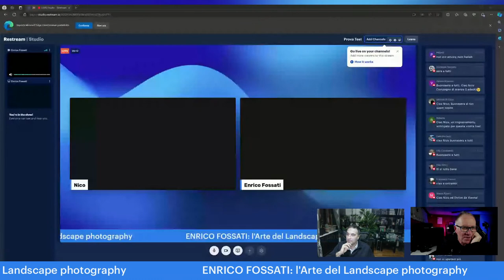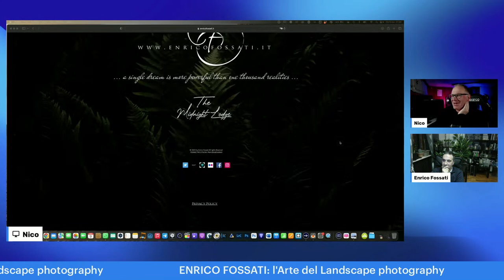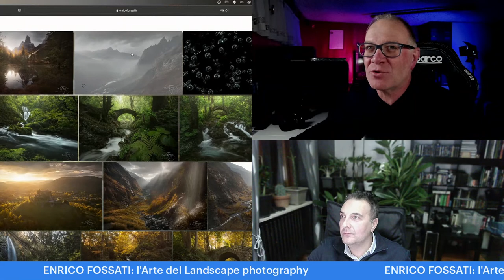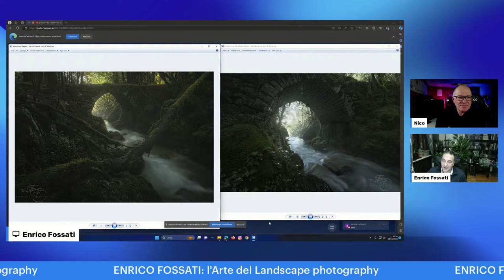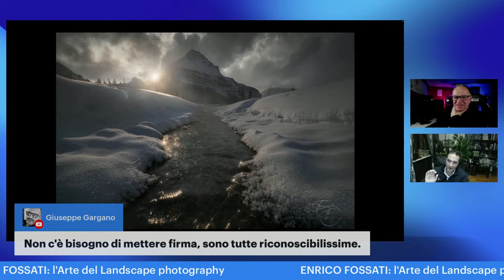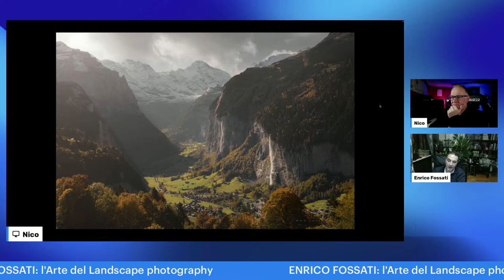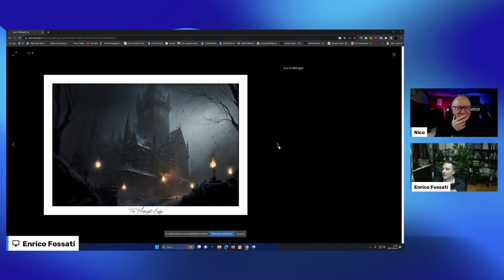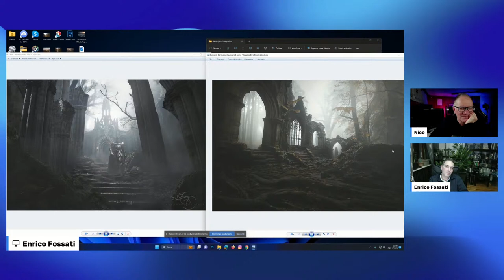ENRICO FOSSATI: l'Arte del LANDSCAPE photography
Una diretta imperdibile con uno dei veri Maestri della fotografia paesaggistica in Italia: ENRICO FOSSATI.
Enrico è riconosciuto a livello internazionale come un riferimento nella tecnica del Dark Mood.
E’ un vero onore poter ospitare nel mio canale un fotografo di tale levatura, sarà l’occasione per scoprire i lati nascosti di Enrico, farci raccontare aneddoti, trucchi e magari ci sarà anche qualche sorpresa!

(codice valido fino a fine novembre 2023)

l seguenti link fanno parte di un programma di affiliazione, per te non ci sarà alcun costo aggiuntivo, però io riceverò una piccola commissione che mi permetterà di sostenere questo canale  :